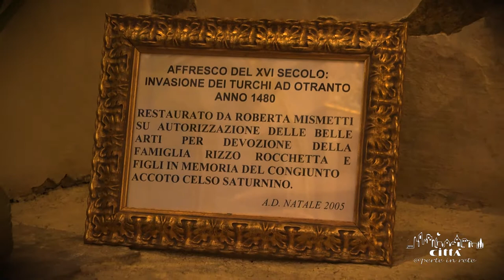Città di Andrano - Il Convento dei Padri Domenicani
Il Convento, sorto in onore della “Santa Maria della Grazia” e poi passato sotto la cura dell’Ordine dei Padri Domenicani nel 1561, è ubicato su Via di Mezzo. Sopraelevato da quattro gradini, è costeggiato a destra da una piccola casetta, che termina ad angolo su vicolo Antonio Saraceno. In questo vicolo, un tempo, sorgeva anche una libreria dalla quale  si apriva una porta che conduceva alla sagrestia.
Il frontone, bellissimo e sobrio al tempo stesso, è adornato da due finti colonnati finemente decorati sui capitelli, che terminano con un parapetto a mezza altezza, sopra il quale si sviluppa un'altra sezione simile alla sottostante, ma differenziata solamente da un rosone centrale, esso è adornato in alto da una scultura in pietra simile ad una corona.